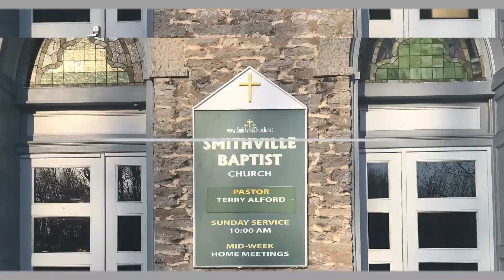Share the gospel out of love for God and man.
Pastor Terry Alford shares the gospel out of the love for God and man.